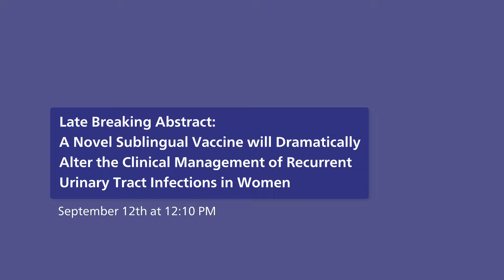Dr. J Curtis Nickel, Late Breaking Abstract - AUA 2021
At the 2021 AUA Annual Virtual Meeting, AUA TV gets a quick glimpse into the Sunday morning plenary with Dr. J Curtis Nickel, from Queen’s University Canada, about a novel sublingual vaccine that will dramatically alter the clinical management of recurrent urinary tract infections in women.